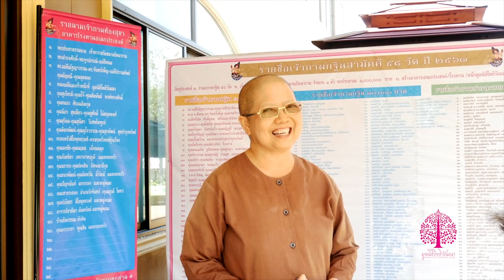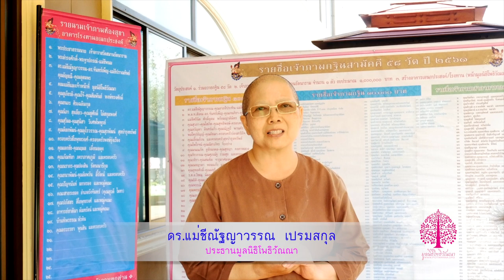ด้วยรักและกำลังใจจากแม่ ตอน "อธิษฐานบุญ เพิ่มพูนกุศล"